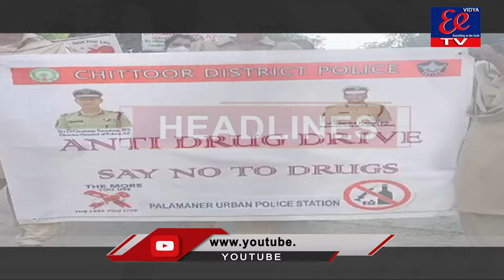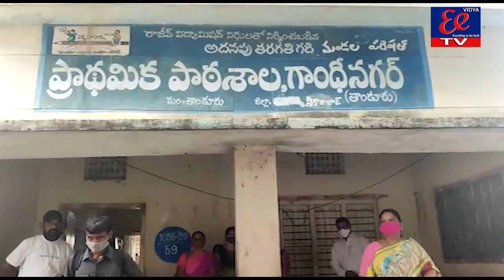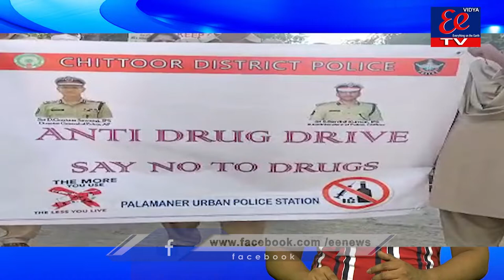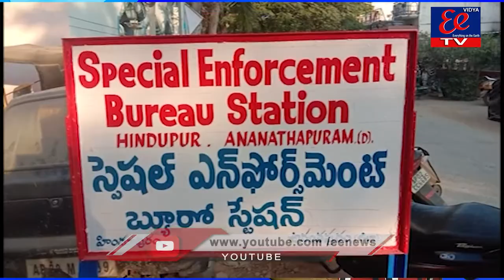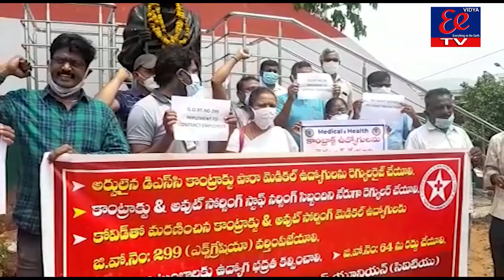EE NEWS BULLETIN || 26-06-21